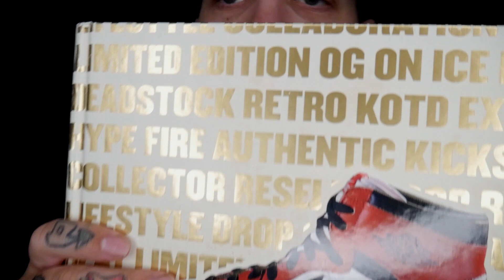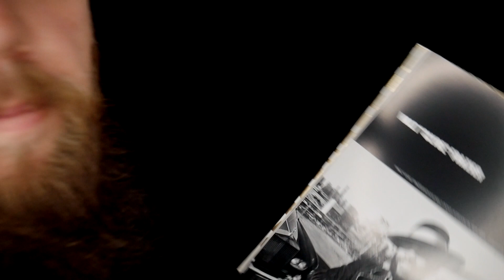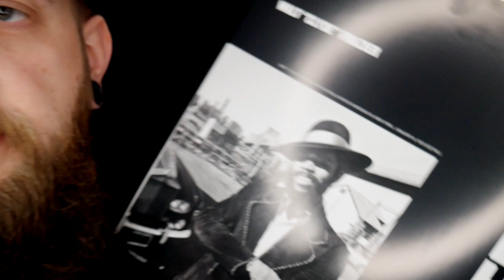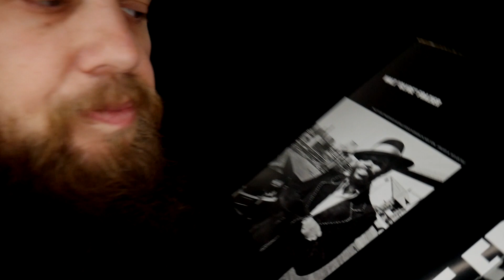ASMR Sneakers | Relaxing Whispered Stories | Puma Clyde